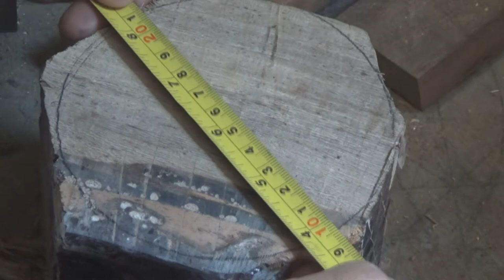Madeira - Resina - Torno - vídeo 20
em uma sequencia do vídeo passado, concluímos o projeto com a parte da madeira menor ...